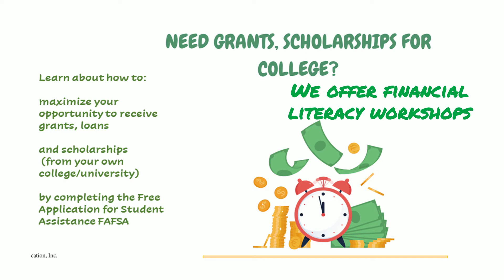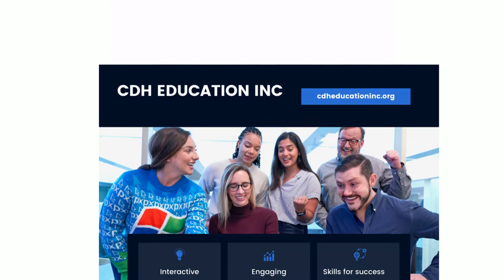Promo Video Student Success Workshops - CDH Education Inc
What do we do?  We provide success skills workshops for students to help them succeed in college, the workplace, and beyond.  Success strategies that work!